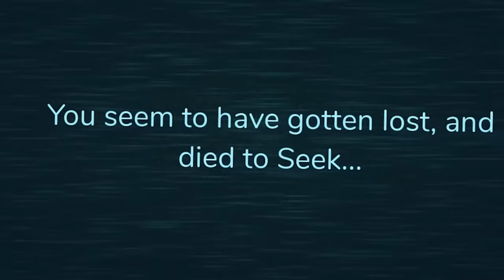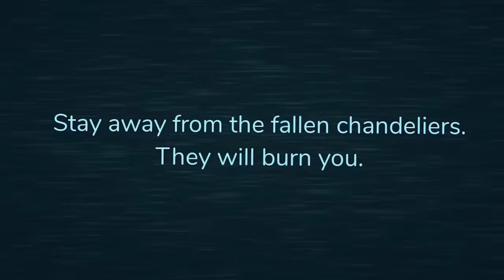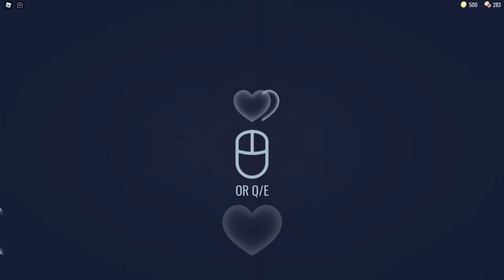Can I ESCAPE the DOORS in Roblox? (ALL 100 Doors Unlocked)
It is time to play THE DOORS! This is a new, high-quality Roblox horror game which I'm excited to jump into. And yes I WILL scream like a little girl at times. I WILL ring the lobby bell every single run. I WILL play with Doge for some of it until he has to go to bed because he's still a puppy. I WILL keep playing until I get to door 100 and reach the ending!